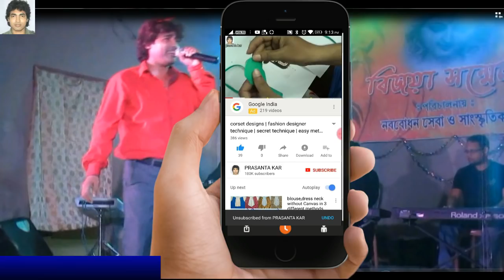mat design | bel design | fashion designer technique | secret technique | online classes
easy method
you can to learn this design from online schools,fashion classes or fashion design schools. (youtube channel )you used to western wear , cocktail dresses ,formal dresses.
And more video  please visit
Social Pages:
skype
prasanta.kar12